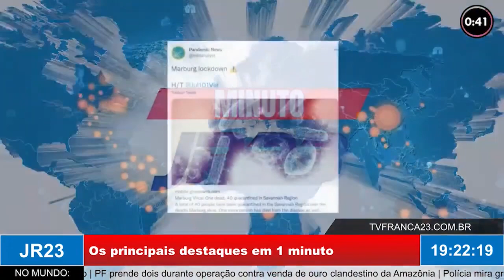MINUTO JR23: os principais destaques do Brasil e do Mundo em 1 minuto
Matéria do JR 23, edição de quarta-feira, 15 de Fevereiro de 2023.